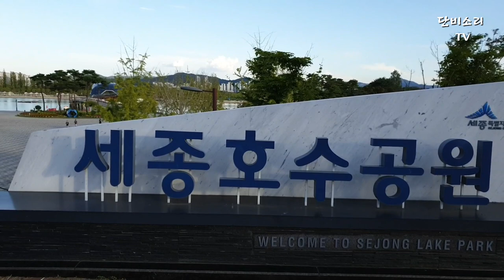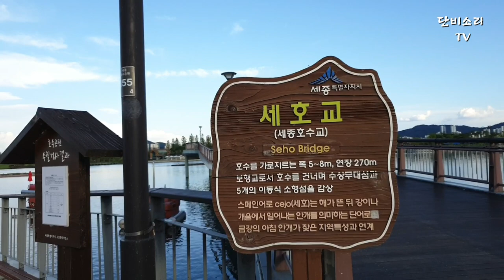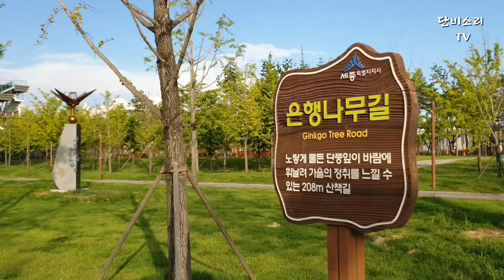"세종호수공원" 국내최대 인공호수/금강물결에 다듬어진 조약돌을 형상화한 무대섬은 환상의 건축물